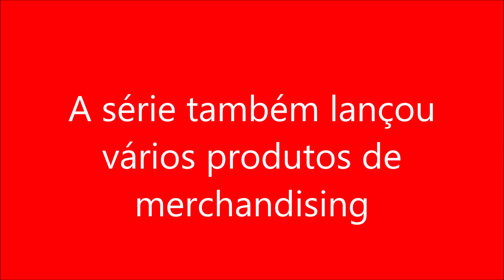A série também lançou vários produtos de merchandising